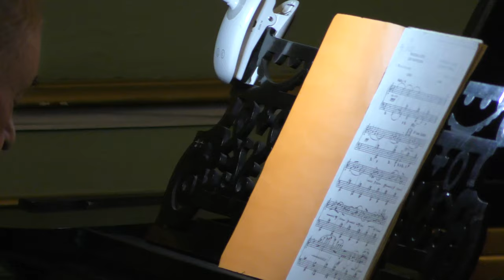Санкт-Петербург. Композитор Игорь Мациевский. Видео - Александр Травин арТзаЛ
Российский институт истории искусств - СЕМИНАР «ФОЛЬКЛОР И КОМПОЗИТОР» («ФОЛЬКЛОРИСТИКА, АНТРОПОЛОГИЯ, ЭТНОГРАФИЯ») Ведущий - Александр Ромодин. 23 декабря 2019 года.
Россия - Санкт-Петербург
Russian Institute of Art History - SEMINAR "FOLKLOR AND COMPOSER" ("FOLKLORISTICS, ANTHROPOLOGY, ETHNOGRAPHY") Presenter - Alexander Romodin. December 23, 2019.
Russia, Saint-Petersburg